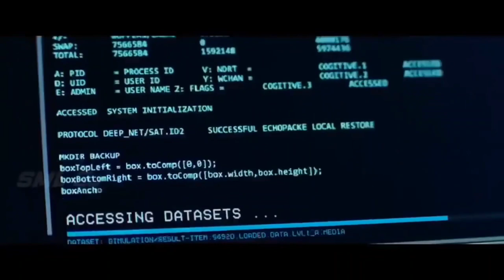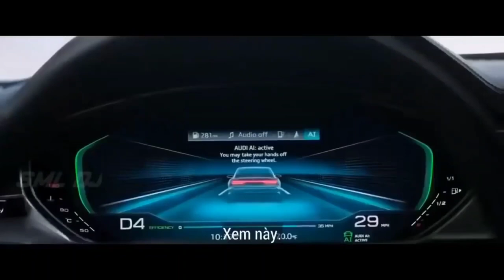Spider đại chiến vemon cuộc chiến vô cực